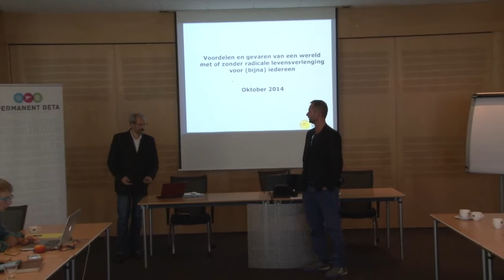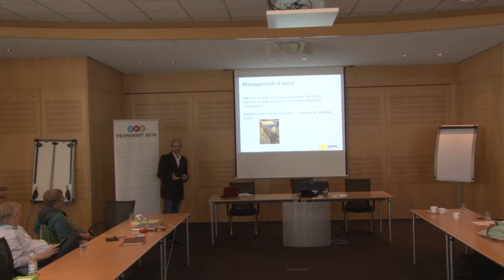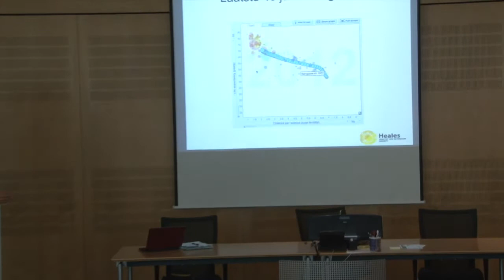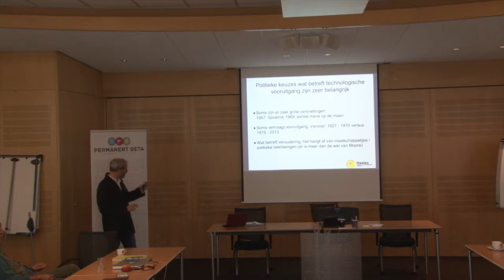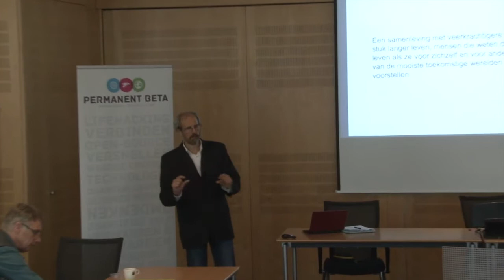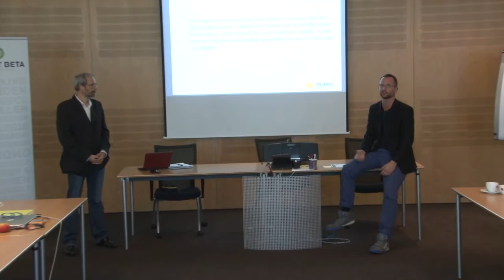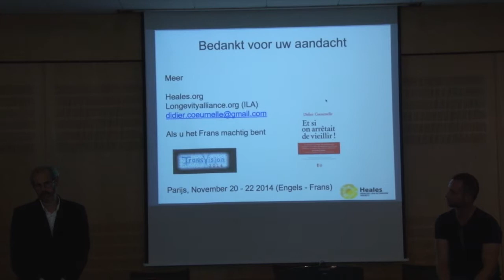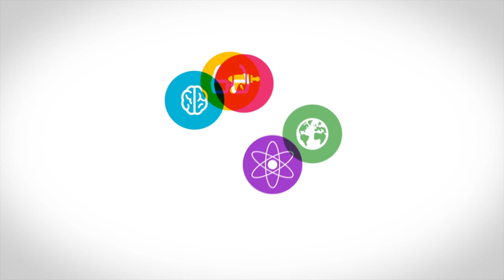Didier Coeurnelle tijdens de PB-dag "Toekomst van de Onsterfelijkheid"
Permanent Beta organiseerde op 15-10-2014 samen met Berend Watchus en Amanda Stoel een event met als titel:

'De toekomst van onsterfelijkheid', een interessante verkenning.

Er waren 6 sprekers die dag:
Aubrey de Grey
Natasha Vita-More
Didier Coeurnelle
Arjen Kamphuis
Boris Sala
Amanda Stoel.

We hadden uiteenlopende onderwerpen:
life extension, anti-aging, longevity, levensverlenging, healthspan, verbeteren van de levenskwaliteit, transhumanisme,

Bovenstaand is de sessie van Didier Coeurnelle.

Didier Coeurnelle spreekt over levensverlenging en wat voor keuzes overheden/politieke leiders ten opzichte van langer leven kunnen maken, hij maakt een toekomstprognose van levensverlenging voor iedereen, omdat een andere keuze desastreuze gevolgen zou kunnen hebben. Hij denkt ook dat in de loop der tijd de weerstand van religieuze leiders daalt ten opzichte van een levensverlengende therapie, wanneer die voor iedereen beschikbaar is. Hij spreekt ook over longevity & geweld in de samenleving. Didier spreekt tevens over onze angst voor de dood/ onze eigen sterfelijkheid, over terror management theorie, een theorie uit de sociale psychology die stelt dat om niet ten onder te gaan aan onze angst voor de dood, we afweermechanismen ontwikkeld hebben, zoals cultureel wereldbeeld en zelfbeeld. Hij spreekt over de behoefte aan additionele financiering voor 'longevity' onderzoek en doet een aantal toekomstprognoses. Hij vertelt ook over het Eurosymposium in België dat plaats vond op 1-3 Oktober 2014 en zijn organisatie Heales.

Permanent Beta: Jan-Henk Bouman.

Initiatiefnemer: Berend Watchus

Organisatie: Amanda Stoel, Berend Watchus